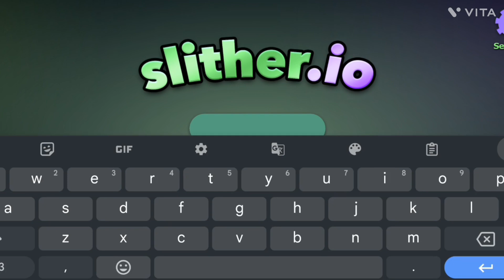SLITHERING AROUND! (slither.io)